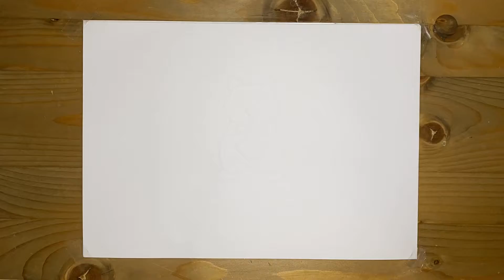How To Doodle | Hale Hamster #33 | Tangleart | Doodleart | 𝐅𝐮𝐥𝐥 𝐕𝐞𝐫𝐬𝐢𝐨𝐧 | 𝐥𝐢𝐨𝐧_𝐚𝐫𝐭_𝐝𝐨𝐨𝐝𝐥𝐞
Doodleart/Tangleart:
Write in the comments which animal I should draw next!

𝐸𝑛𝑗𝑜𝑦 𝑚𝑦 𝑑𝑎𝑖𝑙𝑦 𝑝𝑟𝑜𝑔𝑟𝑒𝑠𝑠 𝑜𝑓 𝑜𝑝𝑒𝑛 𝑢𝑝 𝑡𝑜 𝑡ℎ𝑒 𝑤𝑜𝑟𝑙𝑑 𝑤𝑖𝑡ℎ 𝑎𝑟𝑡.
𝐸𝑣𝑒𝑟𝑦 𝑑𝑎𝑦 𝑎 𝑙𝑖𝑡𝑡𝑙𝑒 𝑏𝑒𝑡𝑡𝑒𝑟. 𝑖 ℎ𝑜𝑝𝑒 𝑦𝑜𝑢 𝑒𝑛𝑗𝑜𝑦 𝑤𝑎𝑡𝑐ℎ𝑖𝑛𝑔 𝑚𝑦 𝑝𝑟𝑜𝑐𝑒𝑠𝑠.